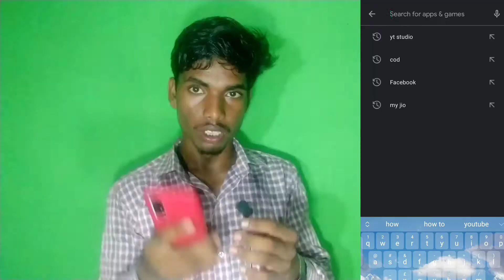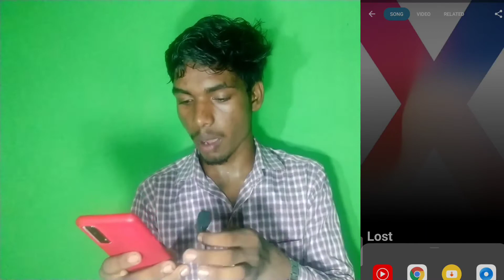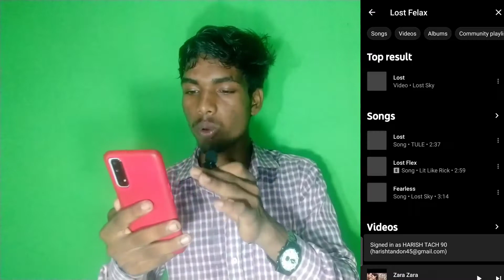How to identify background music of any youtube video||How to identify songs in youtube videos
Hamne es video me aapko bataya How to identify background music of any youtube video How to identify songs in youtube videos so video ko end tak jarur dekhna

03.How to identify songs in youtube videos 04.How to recognize background music 05.How To Find Out The Name Of Any Song! 2021

.THANKS.

harish_tach_90 harish_tandon How to identify music in youtube videos#How to identify background music of any youtube video#How to identify songs in youtube videos#How to recognize background music#How To Find Out The Name Of Any Song! 2021#How to find any song name without lyrics#I dont know the name of this song#